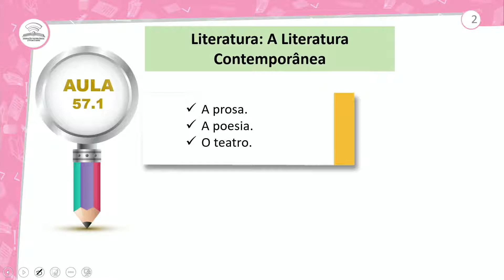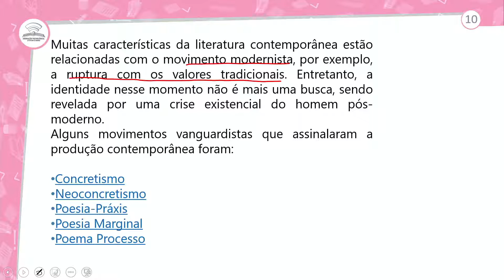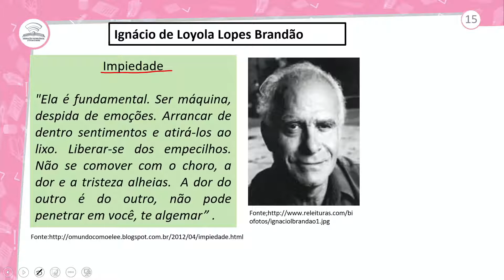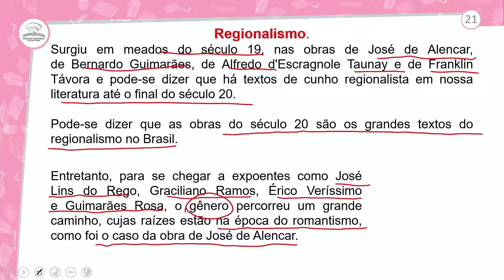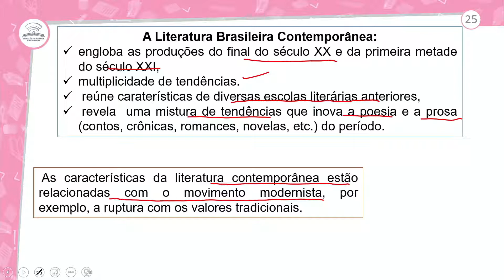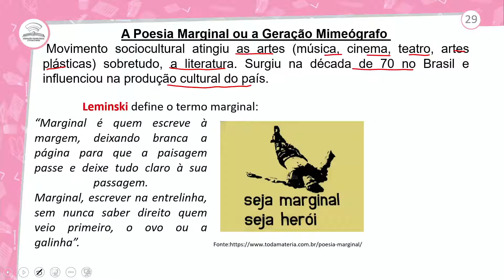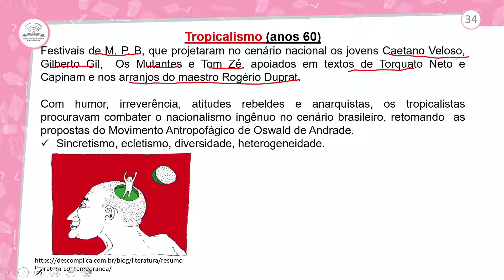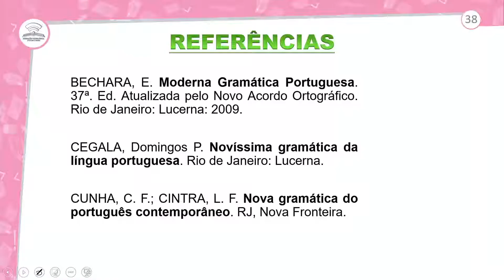57.1 - LITERATURA: A LITERATURA CONTEMPORÂNIA - PORTUGUÊS - 3º ANO E.M-AULA 57.1/2021